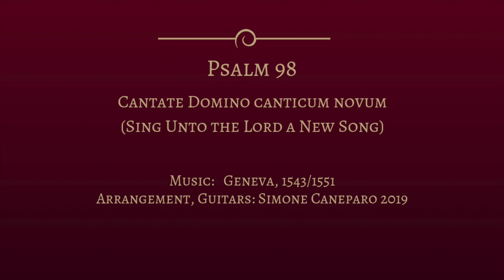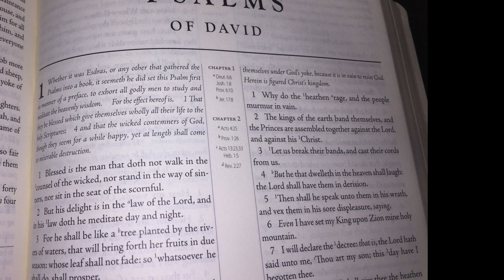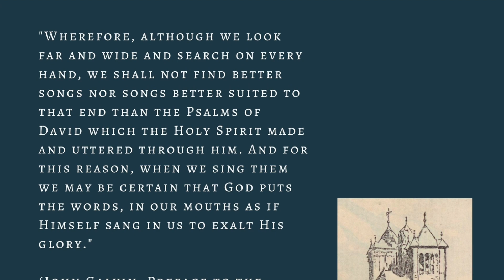Psalm 98 - Cantate Domino canticum novum (Sing Unto the Lord a New Song)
The Ninety-eighth Psalm of the Genevan Psalter. Music: Geneva, 1543/1551.  Arrangement, Guitars: Simone Caneparo 2019